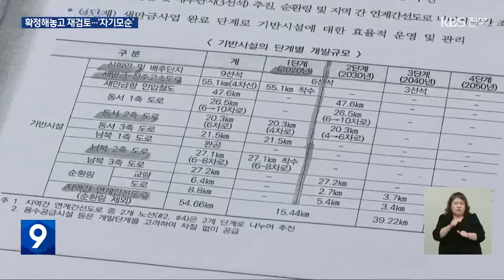새만금 개발 사업 재검토…정치적 표적 되나? / KBS 2023.09.03.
[앵커]

 국토교통부가  새만금 기반시설 조성 사업의 적정성을 다시 따져보겠다며  검증단을 꾸려 운영에 들어갔습니다.

 기획재정부의 예비타당성 조사를 통과해 이미 시행 중인 사업을 대상으로 재검토에 나선 건데요.

 이런 자기모순적인 상황을 두고, 새만금을 정치적 표적으로 삼고 있다는 비판이 나오고 있습니다.

 조경모 기자가 취재했습니다.

 [리포트]

 공항과 철도, 도로 등 새만금 기반시설 조성 사업 전반을 두고 재검토에 나선 국토교통부.

 막대한 세금을 들여 진행 중인 국책 사업을 계속 추진해야 할지 살피겠다는  이례적인 상황이 벌어지고 있습니다.

 [원희룡/국토교통부 장관/왼쪽 김수흥/민주당 국회의원/지난달 30일 : "(새만금 사업만 왜 재검토합니까?) 그동안 새만금 사업들에 대해서 그게 과연 좀 정확한 근거를 가지고 됐던 것인지에 대해서..."]

 주무 부처가 필요성을 인정한 대규모 국책사업은  기획재정부의 예비타당성 조사를 통해 경제성 등이 입증돼야 추진됩니다.

 새만금 역시, 균형발전 차원에서 예타가 면제된 공항을 제외하곤 기반시설 조성사업 대부분이 이런 절차를 밟아왔습니다.

 그런데 이미 확정된 사업을  국토부가 딴지를 걸며  국책사업 체계의 근간마저 흔들고 나선 겁니다.

[최재용/전라북도 새만금해양수산국장 : "이미 부처 스스로가 필요하다고 인정했고, 그것을 기재부가 검증한 마당에 또 절차가 진행되는 상황 속에서, 이것을 중단하고 필요성부터 재점검하겠다는 것은 철저한 자기모순일 뿐입니다."]

 새만금 예산 대폭 삭감부터 기본계획 변경 지시, 사업 재검토로까지 이어지고 있는 일련의 상황들.

 잼버리 파행 책임을 전라북도에 묻는 일종의 페널티인 셈입니다.

 [박성준/더불어민주당 대변인/지난달 30일 : "더불어민주당은 속좁은 윤석열 정부의 보복성 예산 삭감과 개발계획 재검토를 좌시하지 않고."]

 국토부의 재검토는 새만금 사업 진행을 늦추기 위한 명분으로 작용할 개연성도 있어  새만금이 정치적 희생양이 될 우려를 더 키우고 있습니다.

 촬영기자:서창석/그래픽:전현정